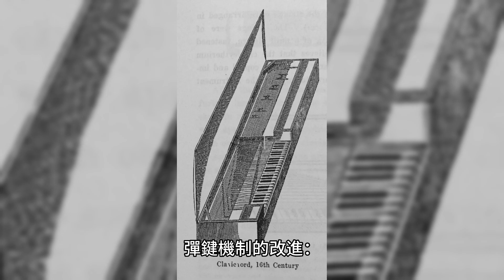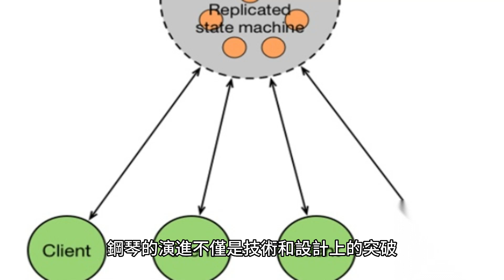「鋼琴的演進：如何從古鍵琴演變到現代鋼琴？」piano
鋼琴是一種擁有悠久歷史和豐富音樂傳統的樂器，它以其獨特的音色和表現力深受音樂家和樂迷的喜愛。然而，鋼琴的演進並非一蹴而就，而是經歷了長期的發展和改進。從古鍵琴到現代鋼琴，這一過程涉及到技術、設計和音樂理念的不斷創新和演變。本文將探討鋼琴的演進歷程，包括古鍵琴的起源、鋼琴的關鍵技術創新和現代鋼琴的特點。
第一部分：古鍵琴的起源和特點
古鍵琴的起源：古鍵琴起源於14世紀的義大利，最早的古鍵琴包括大鍵琴和方鍵琴。
古鍵琴的特點：古鍵琴使用機械機制觸發琴弦，每個鍵只能產生一個固定音高，無法表現出豐富的音色變化。
第二部分：鋼琴的關鍵技術創新
彈鍵機制的改進：17世紀末，發明家克里斯托弗·貝克爾為鋼琴引入了彈鍵機制，這使得彈奏更加靈敏且能夠產生動態變化。
音樂桿的改良：18世紀，音樂家巴托洛梅奧·克里斯蒂弗·費斯特開發出現代鋼琴中常見的音樂桿設計，使得琴弦可以更容易地觸發並產生音色變化。
第三部分：現代鋼琴的特點和技術創新
鋼琴共鳴箱的設計：現代鋼琴共鳴箱的設計和材料選擇使得音色更加豐富、音量更加響亮。
三角支撐系統：現代鋼琴使用三角支撐系統來支撐琴弦和共鳴箱，提高了樂器的穩定性和音質。
鋼琴弦和橡膠墊的改進：現代鋼琴使用高強度的鋼琴弦和橡膠墊，使得琴弦的共鳴更為明亮且反應速度更快。
結論： 從古鍵琴到現代鋼琴，鋼琴的演進歷程經歷了許多關鍵技術創新和設計改良。這些創新使得鋼琴擁有更豐富的音色和表現力，成為了現代音樂中不可或缺的樂器之一。鋼琴的演進不僅是技術和設計上的突破，也反映了音樂理念和演奏風格的變遷。鋼琴作為一種優秀的樂器，不斷吸引著音樂家和樂迷的關注，並在音樂領域中扮演著重要的角色。